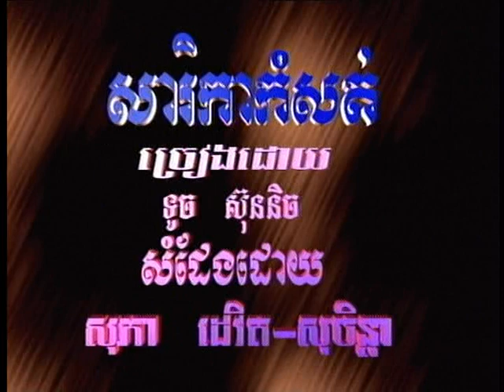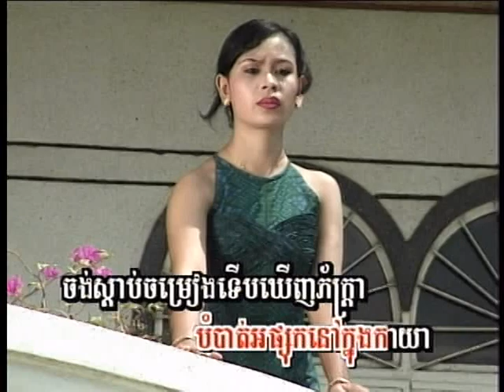Touch Sunnich - Sarika Kormm Sortt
P.Penh  # 05